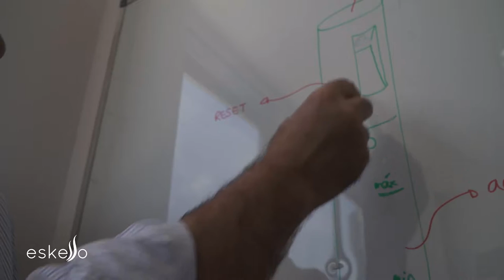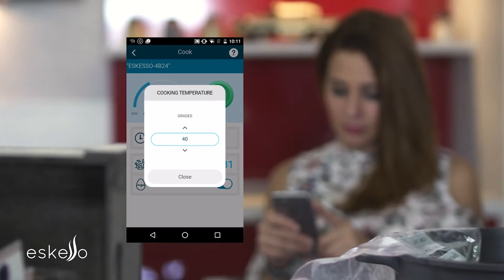ESKESSO - Kickstarter campaign video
Kickstarter campaign video for the Eskesso project.
Eskesso is a smart sous vide immersion circulator that allows users to cook like a chef at home even when they are out